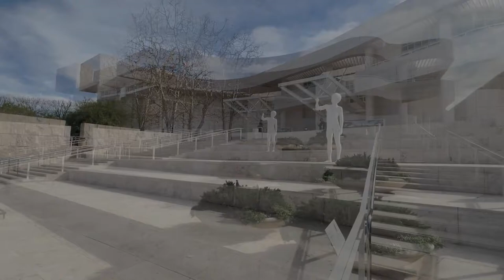THE GETTY CENTER